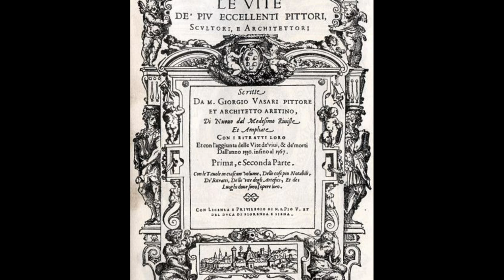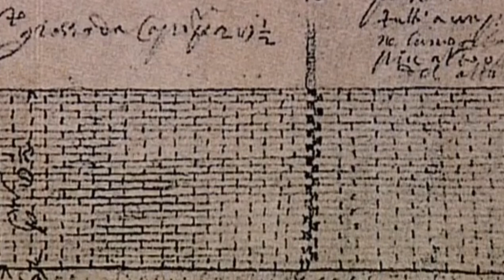Las 5 más grandes rivalidades en el mundo del Arte.